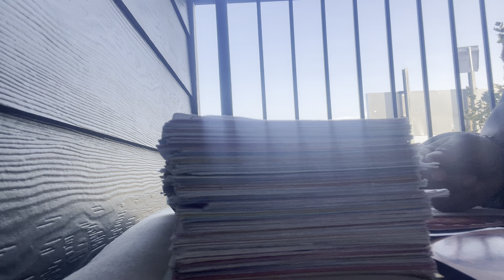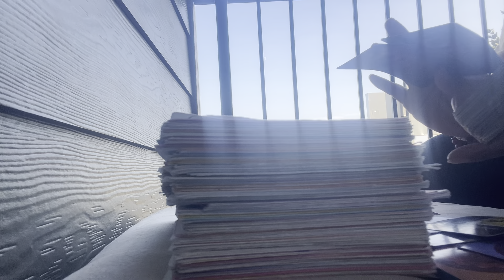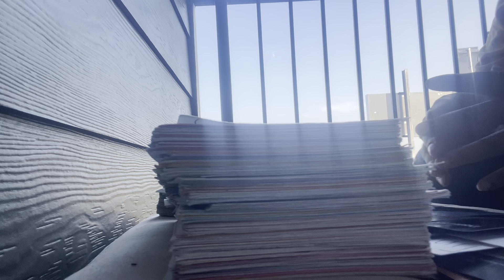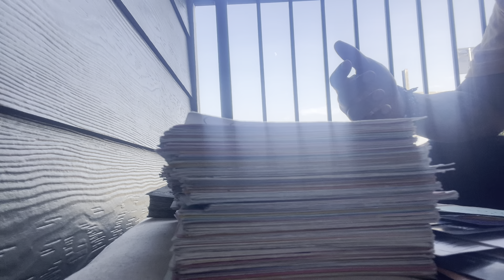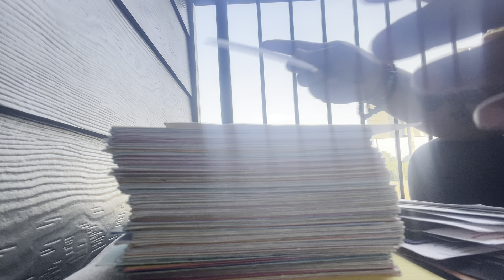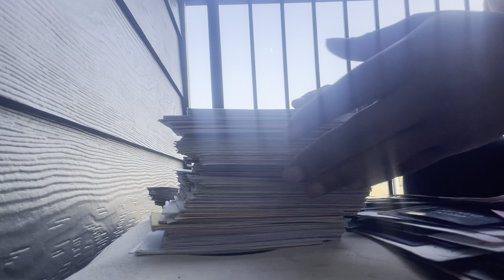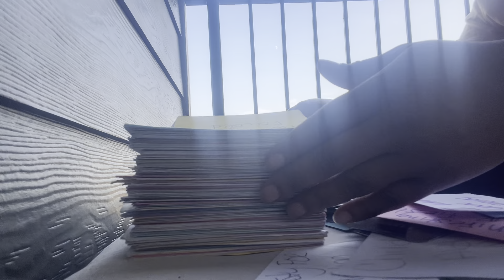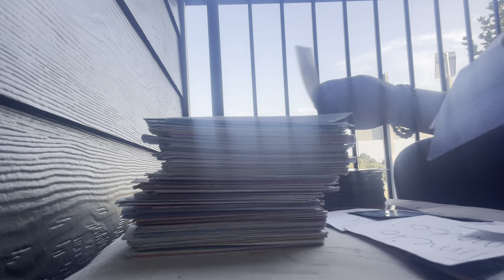🤬hate ur innocence projecting the same wounds on they children need 2 stop worrying about u 🤡